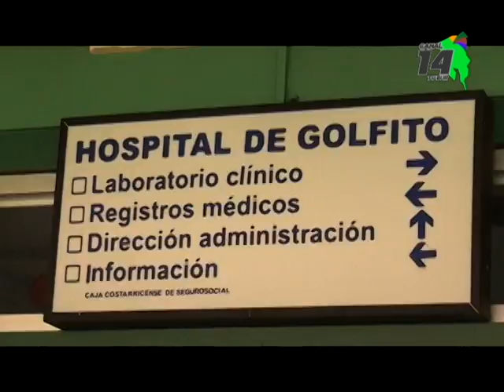Hospital de Golfito tendrá pasillo para evacuar pacientes en caso de emergencias